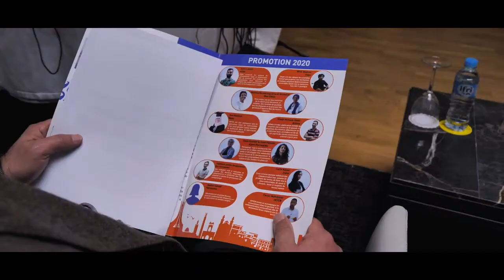Demo Day Ceremony - Orange Corners Algeria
ACSE - Algerian Center for Social Entrepreneurship -

6 Mars 2021, Cérémonie de clôture de la première promotion d'entrepreneurs du programme Orange Corners Algeria.